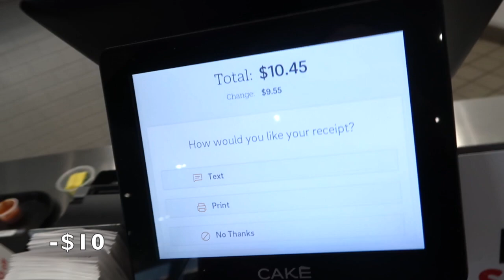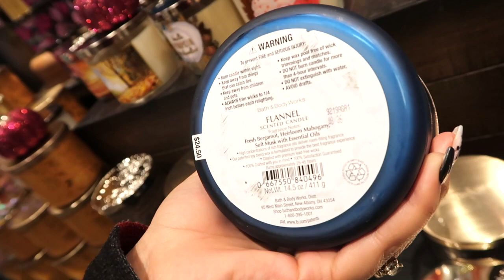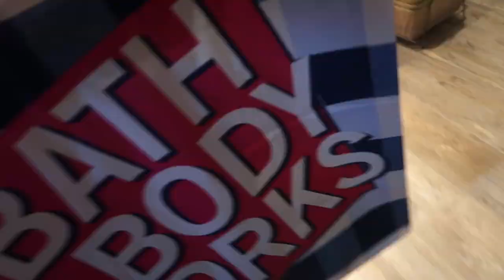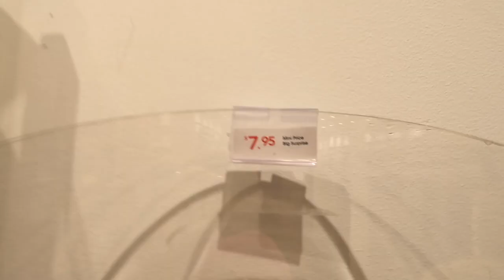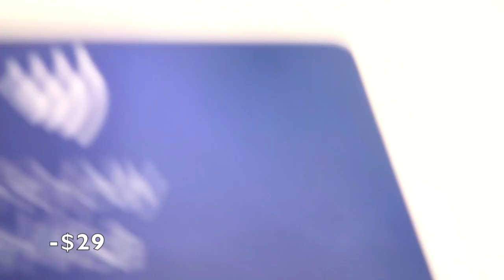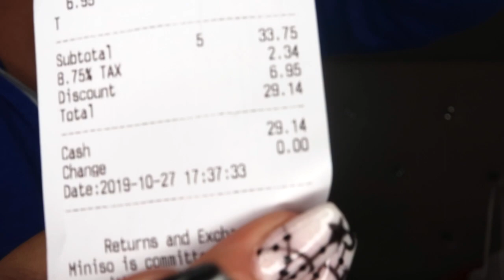Shopping In A Mall w/ Only $100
Hey everyone! Welcome to the VERY FIRST video on my youtube channel!! In this video I tried shopping in a mall with only $100!! With the huge variety of stores I had to go to, the clearance section just wasn't cutting it haha xD Check it out and hope you enjoy! Make sure to comment what you would like to see next!!

Sound Effects: Ka Ching - IR Sound Effects